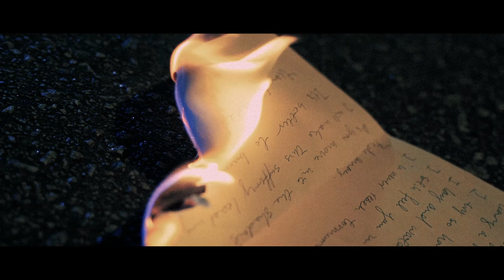Seasons For Change - Sheep (OFFICIAL MUSIC VIDEO)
Dreambound

Artist: Seasons For Change
Song: Sheep
Album: 'Petals Of Tomorrow' (2019)
Hometown: Hong Kong

Lyrics:

When time runs out,
And your heart needs to say more.
The heart that should be listening
Is stranded out the shores.

I reach for the pen,
Write down what I should’ve said
Remind myself to never make these mistakes.

I count the sheeps,
But a flashback makes me lose control.
I slowly feel, the memories
Tearing a hole.

The moon comes down
Through my mind's open window
Releasing birds with velvet eyes
They sing with broken wings.

I reach for the end,
Count the words that I could've said,
And sew them all together into blankets

Tearing a hole.

I try so hard to fall asleep
I lay and watch the sun rising
I still feel you in my dreams
I'll never reach tomorrow...

Fade away
As you move into the shadows
I will make
This suffering lead my soul

And build the future
With our dreams
And lay the past in melody
I feel you in the songs I sing
I’ll always reach tomorrow

Credits:

Recorded by
f"house

Christof Kempe at Embark Audio

Video by
Director : Ken Wu
Project Management : Cham Sze Nga
Videographer : Tlyer Lee / CK Cheng / Ken Wu
Lighting Designer : Tyler Lee , CK Cheng
Art Director : Connie Chow
Actor : Ronald Ng